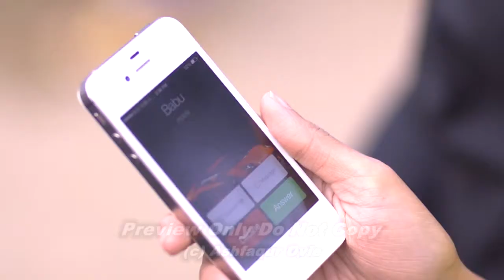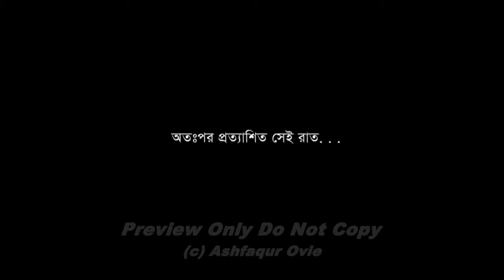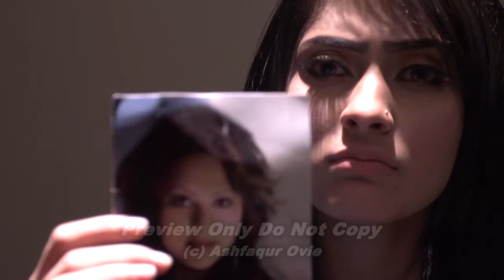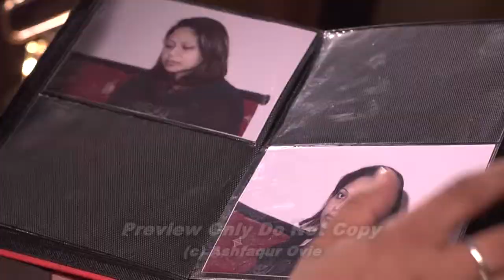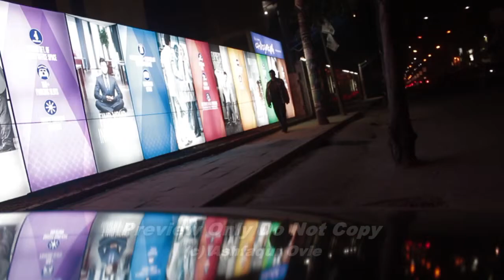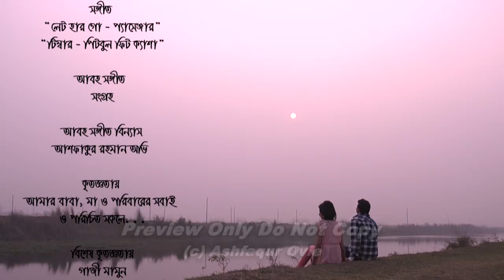Tv Fiction 'Black Rose' (HD) directed by Ashfaqur Ovie.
Starring: Nayeem, Mehjabein, Lipika & others.
Dop: Sumon Hossain | Edit: M.a. Khokon & Ashfaqur Ovie
Executive producer: Lipika Ahmed.
On-aired: Maasranga Tv.
Story, Script & Direction: Ashfaqur Ovie.